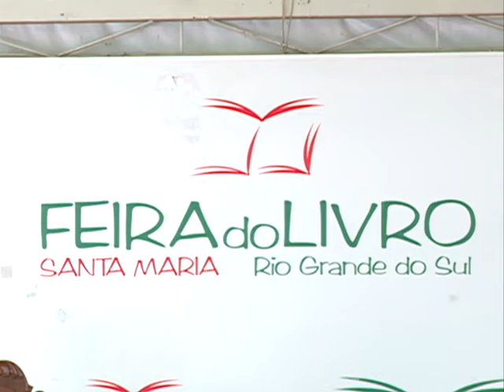Aplauso - Feira do Livro - Amanda Scherer 03/05/2013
Neste programa os destaques são para a Feira do Livro de Santa Maria e as comemorações dos 50 anos do curso de Música da UFSM. A professora Amanda Scherer, homenageada da 40ª edição da Feira do Livro, fala sobre sua relação com a literatura e sobre a satisfação em receber esta homenagem. Além disso, o programa mostra como foi a cerimônia de abertura da Feira, que aconteceu no dia 27 de abril.